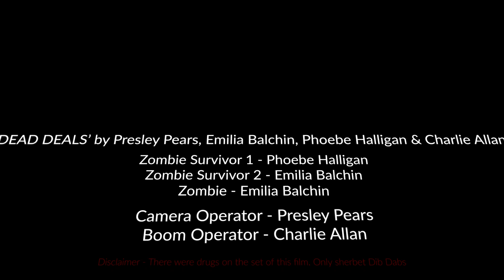Dead Deals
In a zombie apocalypse two survivors meet up for a deal, however its not as serious as it seems.